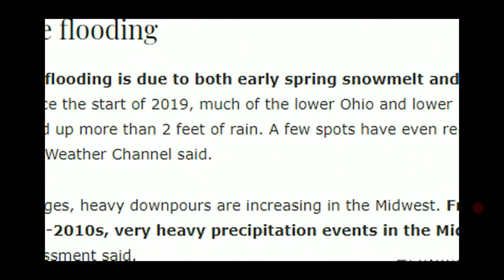Mississippi River flooding is longest-lasting since ‘Great Flood’ of 1927